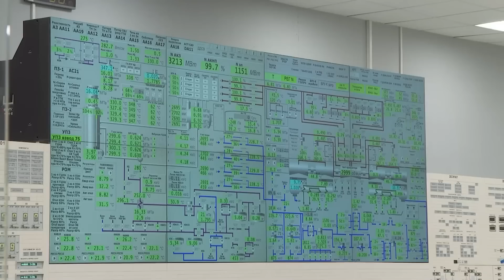Атака на АЭС России провалилась | Подрыв ЛЭП в Ленобласти | ФСБ задержала диверсантов с Украины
ФСБ пресекла атаку украинских диверсантов на атомные электростанции в Ленинградской и Тверской областях. Спецслужба задержала 2 участников диверсионно-террористической группы Cлужбы внешней разведки Украины, которые планировали подрыв 30 опор высоковольтных ЛЭП, идущих от АЭС, перед Днем Победы. Одну опору  под Гатчиной они подорвали 1 мая, но не по плану.